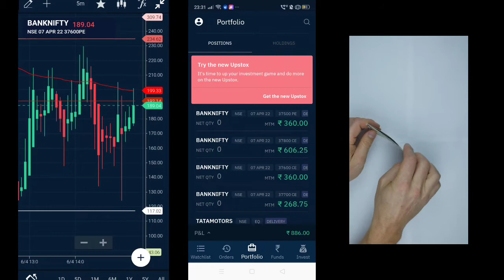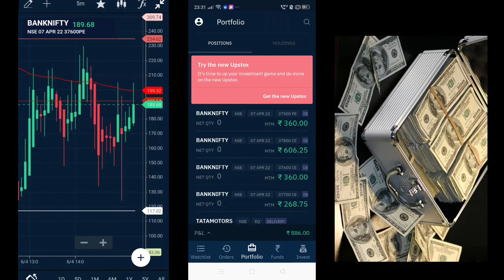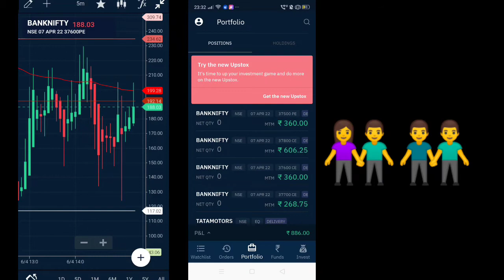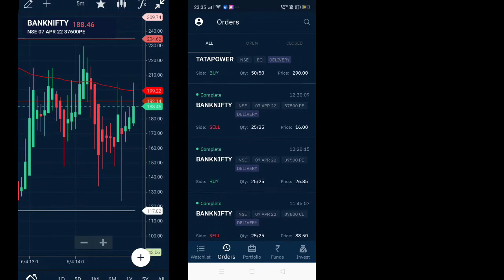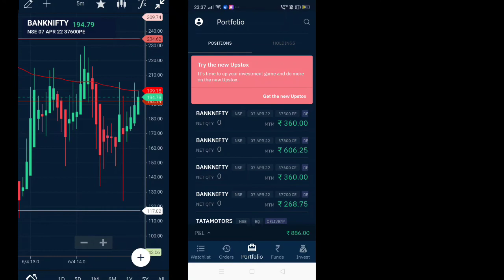share बिना पैसों के शेयर मार्केट से पैसा कैसे बनाए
share बिना पैसों के शेयर मार्केट से पैसा कैसे बनाए ‎@IMC business news

दी हुई लिंक पर क्लिक करके अपना फोन नंबर डालिए और उसके बाद धीरे-धीरे सारे प्रोसेस कर लीजिए